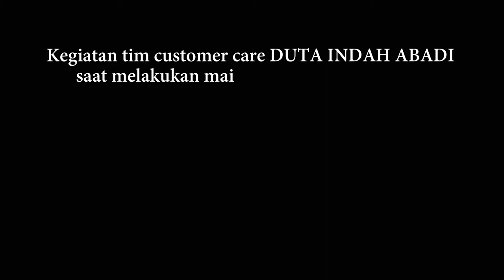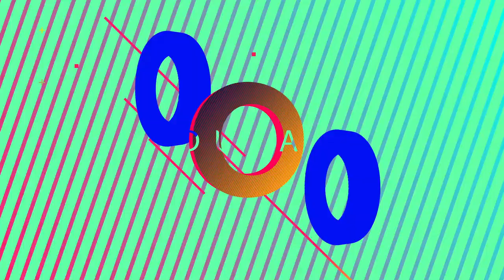Proses Perawatan Mesin Laundry DailyDIA1 | Mesin Laundry Rumah Sakit & Hotel by DIA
Seperti apa sih kegiatasn Customer Care Duta Indah Abadi saat melakukan maintenance Mesin Laundry ?
Pastinya sahabat duta penasaran dong, langsung aja yuk cek di channel Youtube kami
“Mesin Laundry Rumah Sakit-Hotel | DUTA INDAH ABADI”

Urusan Mesin Laundry? Percayakan pada Duta Indah Abadi - Solusi Laundry untuk Bisnis Anda dengan layanan Purna Jual Terbaik.

Distributor Mesin Laundry Rumah Sakit & Hotel terbesar dan tunggal di Indonesia dengan merk: IMAGE, SILC , MAESTRELLI, UNITED PRESS, PRIMUS, ARON, DIA, DELTINDO.
Pelayanan kami meliputi: konsultasi, desain layout , menjual, memasang / instal, perawatan / maintenance , perbaikan / repair untuk berbagai macam mesin laundry rumah sakit , hotel dan perlengkapan spare partnya seperti: mesin cuci, mesin pengering, mesin press, mesin dry cleaning & mesin setrika.
Kami menjual spare part mesin laundry rumah sakit & hotel dari berbagai merk : SPEEDQUEEN, IPSO, AQUASTAR, GRANDIMPIANTI, GIRBAU, UNIMAC, PRIMER, POWERLINE, AMTECH, DANUBE, ELECTROLUX, MAXI, FAGOR, DOMUS, PONY, FORENTA, IMESA, STAHL, B&C

DIA PALING PEDULI !